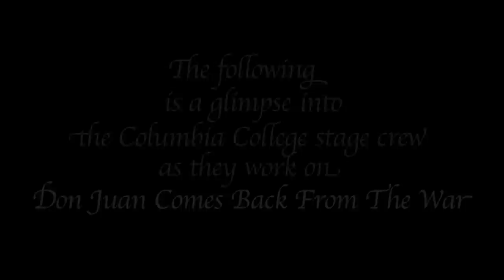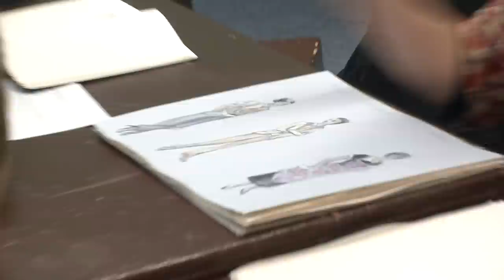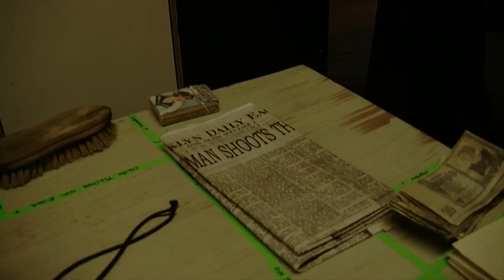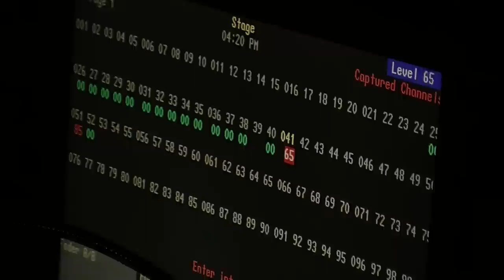Unseen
This is an observational documentary for my Moving Image Production II class. We were allowed to film the Columbia College stage crew as they worked on the play "Don Juan Comes Back From The War".  I'm really happy with how it turned out!!